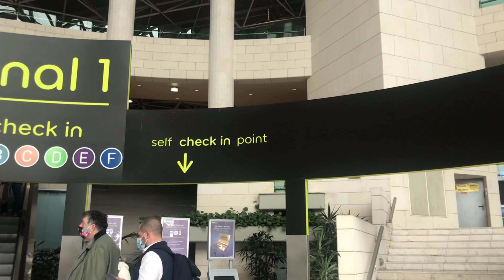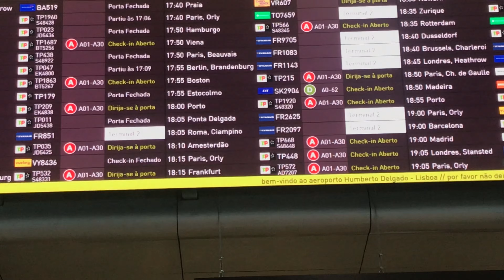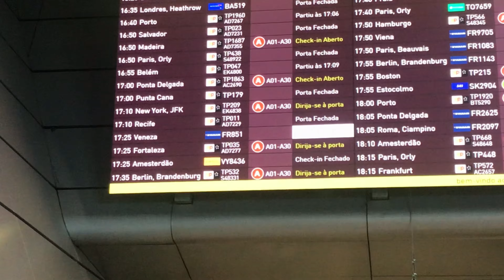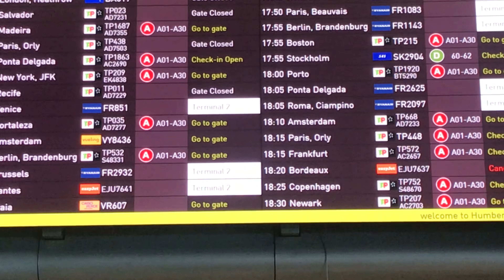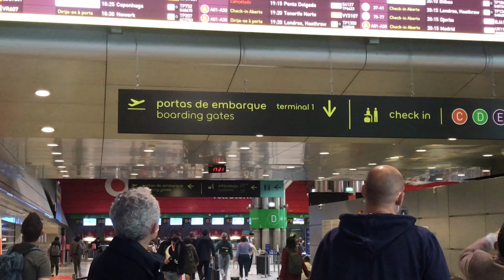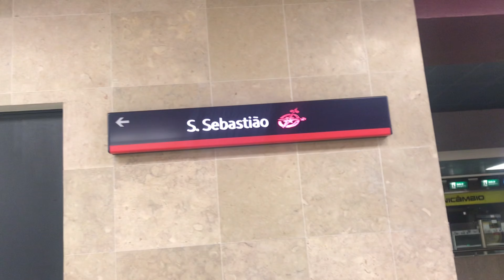inside Airport Gate Number 1,2 Portugal Lisbon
Travel walking Portugal Lisbon